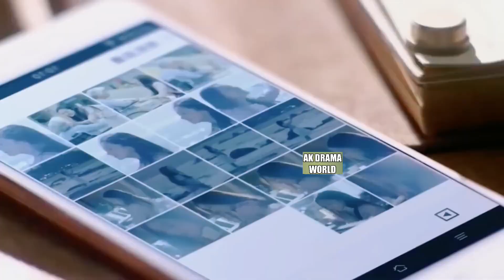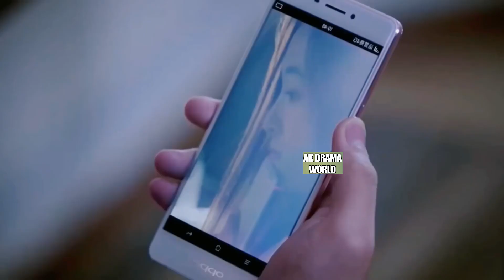new bollywood song bollywood songs 2022 new hindi sad song 2022 hindi new song